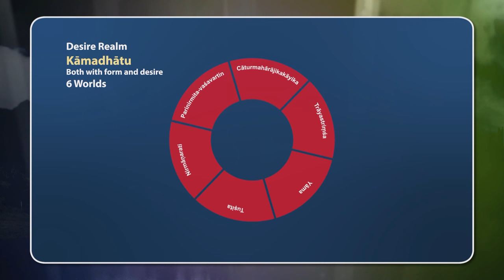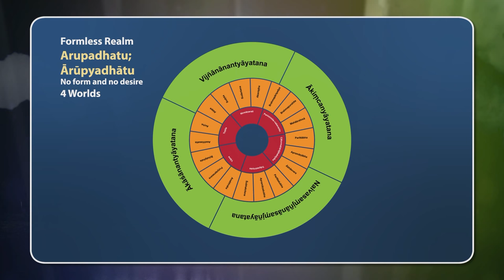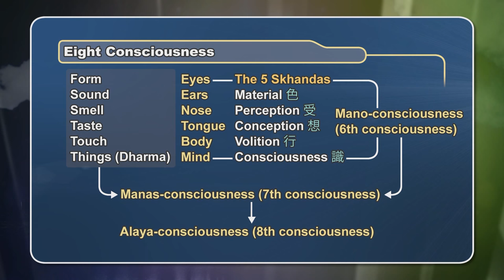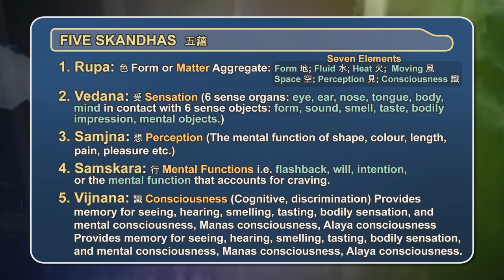[English] The Heart Sutra - Lecture 4 - Ven. Guan Cheng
The Heart Sutra - Lecture 4, in English. Lectured by Venerable Guan Cheng at the International Buddhist Temple  觀成法師 主講 英語 心經 第4講